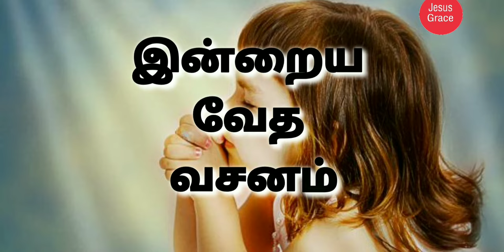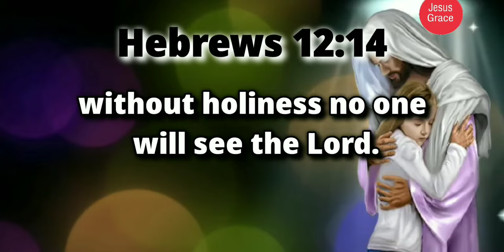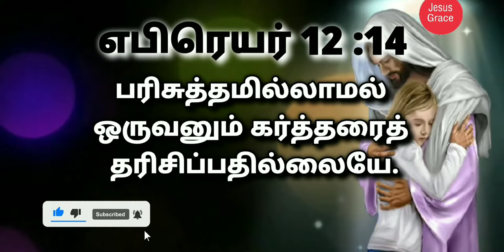இன்றைய வேத வசனம்/ Today's Bible Verse/Bible Verse/ Jesus Grace